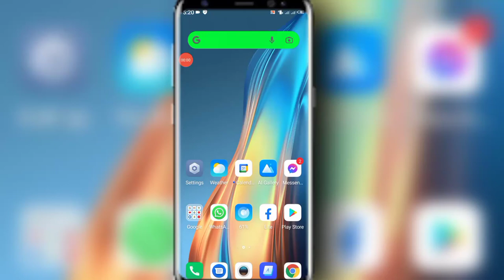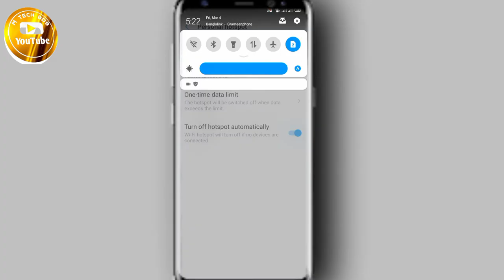How To Show Hotspot Password। Bangla Tutorial। m tech bd9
➡️ Bondhura ajker video ti khub important hote jasse karon ajker video te ami apnader dekhabo j kivabe j kono phone ar hotspot password ber korte hoi ai jonno ajker video ti pura dekhar onurodh roilo dhonnobad